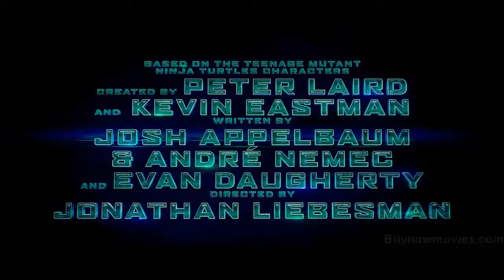Teenage Mutant Ninja Turtles 2014 , 3xTrailers.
Enjoy the show of the upcoming  movie 2014.

Cowabunga !